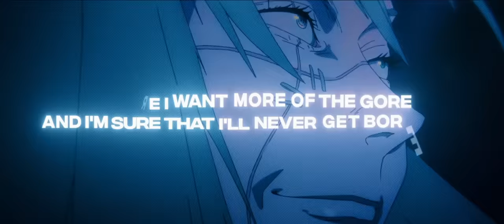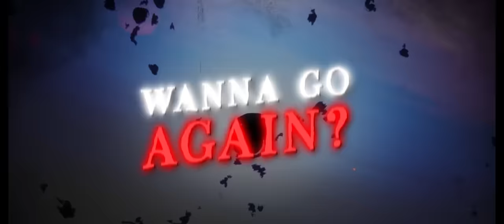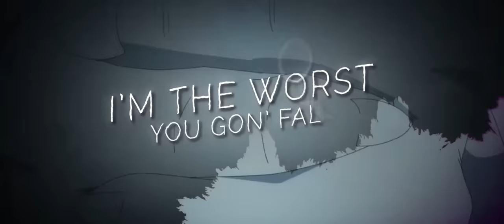MAHITO RAP | "Your Enemy" | TheManBeHisLa Ft. Oricadia (Jujutsu Kaisen)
NEW RAP EVERY MONTH! | Next Songs Will Be Announced Soon on Youtube, Twitter,  Discord, Instagram! Wherever I exist, it'll be announced! - SORRY FOR THE LATE UPLOAD - IM ETERNALLY FATED TO UPLOAD LATE! I'M SORRY!

- TheManBeHisLa Funny & Awesome Discord Server (very funny discord join now)

Chorus Written And Performed By: @oricadia

Chorus Backing Vocals By: @anoravt

Video Editing: TheManBeHisLa & Rixhi
Chorus/Intro/3rd Verse Edited By: TheManBeHisLa

TheManBeHisLa Discord Server -
(very funny discord join now)

Mahito (真ま人ひと, Mahito?) is one of the primary antagonists of the Jujutsu Kaisen series. He is an unregistered special grade cursed spirit allied with Pseudo-Geto. He is also the leader of his own group, consisting of Jogo, Hanami, and Dagon. His group's ultimate goal is the eradication of humanity and ultimately replacing the population with cursed spirits. As described by jujutsu sorcerers, Mahito is a human-looking cursed spirit with a patchwork face and gray eyes. (In the anime, Mahito possesses heterochromia, as his left eye is dark blue and his right eye is gray.) He has long grayish-blue hair that reaches past his neck and is sectioned off into three large strands with ties at the ends. Along with his face, Mahito has stitches all across his body that give him the appearance that he was sewn together.

Mahito normally sports a black shawl that is separated into three pieces on the left sleeve. He also wears matching pants with and sometimes without white shoes.